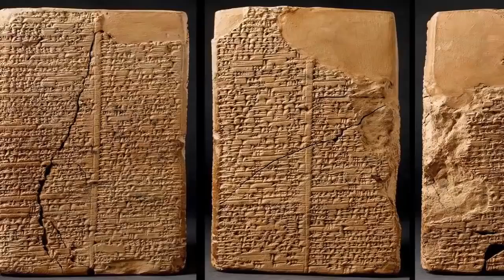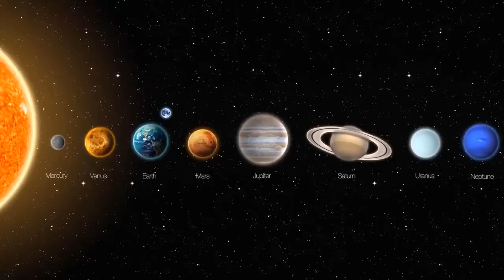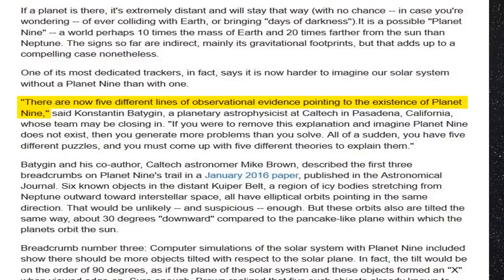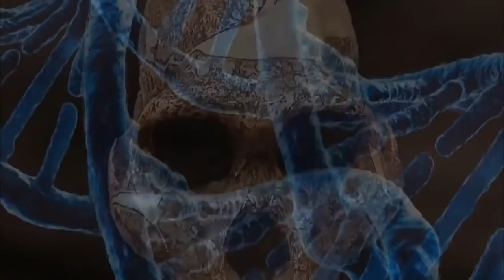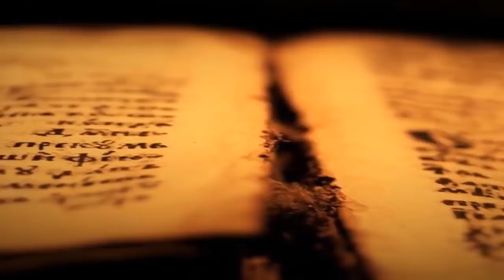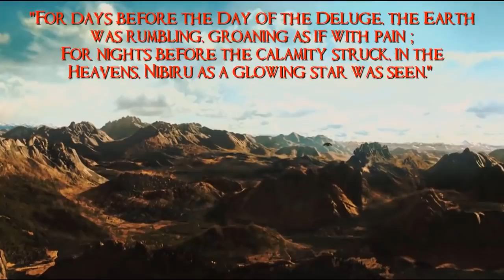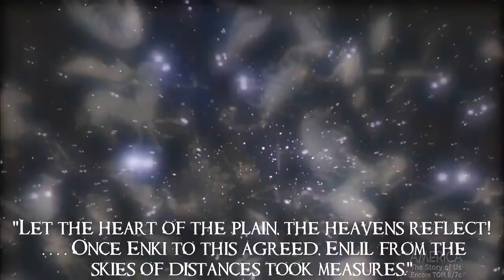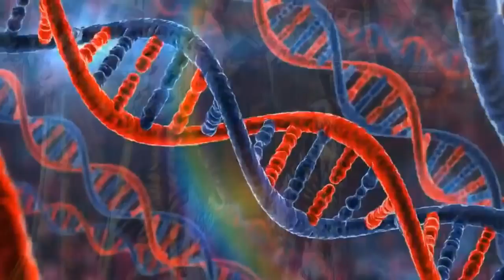Los Anunnaki Historia de la Creación El Secreto Más Grande en la Historia Humana * BD DOCUMENTALES *